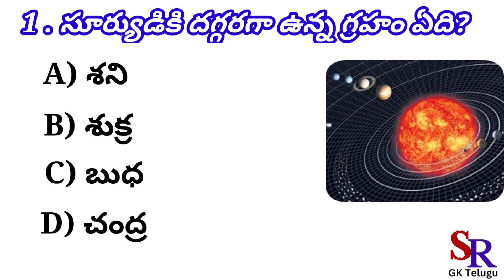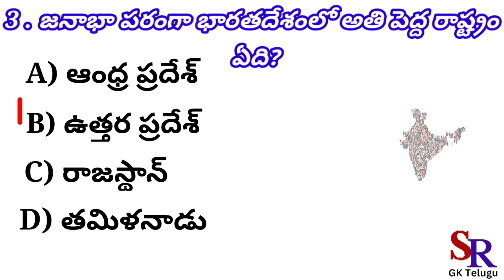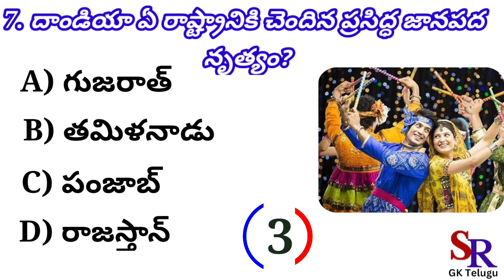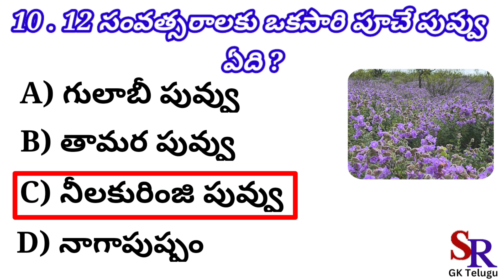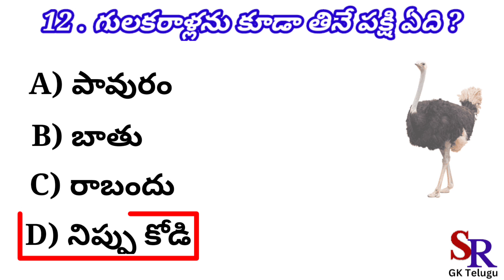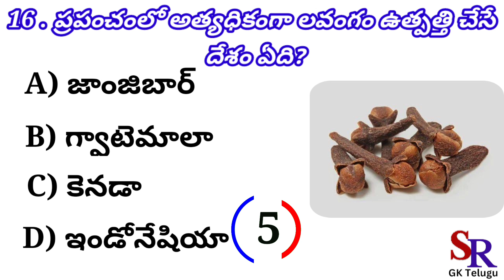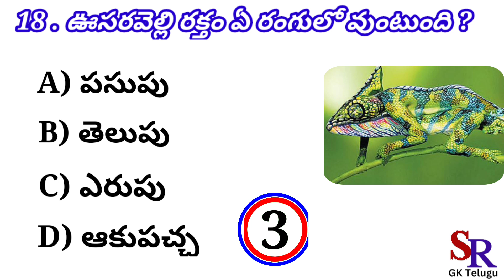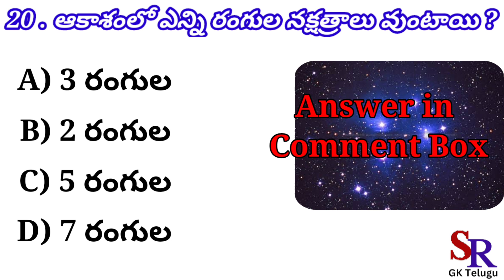Interesting Questions In Telugu || Facts in Telugu||Telugu Quiz ||Generalknowledge in Telugu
gk ka question dikhaiye
gk question in telugu
gk questions and answers
indian constitution in telugu
gk question and answers
kannada gk question and answers
simple gk question and answers
some gk question and answers
10 gk question and answers
latest gk question and answers
hard gk questions with answers
current gk question and answers
gk question and answers in english
gk question and answers in hindi
gk question and answers in malayalam
gk question and answers about india
gk questions and answers about kerala
gk questions and answers about sports
gk questions and answers about animals
gk questions and answers about human body
gk questions and answers about space
gk questions and answers about world
gk questions and answers about india in english
gk questions and answers about countries
gk questions and answers about indian constitution
gk question and answers for school assembly
current affairs gk question and answers
what is gk question and answer
how many gk questions are there
what is a gk
basic knowledge questions and answers
a general question
gk questions and answers bangla
gk questions and answers based on india
general knowledge questions and answers biology
general knowledge questions and answers banking
general knowledge questions and answers book pdf
general knowledge questions and answers bangladesh
tripura gk question and answer bengali
gk questions and answers in bengali pdf
gk questions and answers about birds
gk questions and answers for bank exams
gk basic question and answers
general knowledge important questions and answers
famous gk questions and answers
booker t washington questions and answers
bookkeeping questions and answers for interview
gk questions and answers class 3
gk questions and answers class 8
gk questions and answers class 6
gk questions and answers class 7
gk questions and answers class 4
gk questions and answers class 5
gk questions and answers class 2
gk questions and answers class 1
gk questions and answers current affairs
gk questions and answers class 10
gk question and answers for class 4
gk question and answers for competitive exams
gk question and answers for class 3
gk question and answers for class 7
gk question and answers for class 5
gk question and answers for class 2
gk question and answers for class 6
gk question and answers for class 1
gk question and answers for 8th class
gk questions and answers download
gk question and answer download pdf
general knowledge questions and answers difficult
general knowledge questions and answers days
gk questions and answers mp3 download
gk question answer dikhaiye
gk question answer donon
general knowledge questions and answers medium difficulty
general knowledge questions and answers word document
general knowledge questions and answers about darjeeling
dka questions and answers
dka questions quizlet
d g k n r
dka quiz questions
gk question and answers english
gk question and answers easy
gk questions and answers english 2023
gk question and answer english mein
gk questions and answers english 2022
general knowledge questions and answers easy
general knowledge questions and answers english